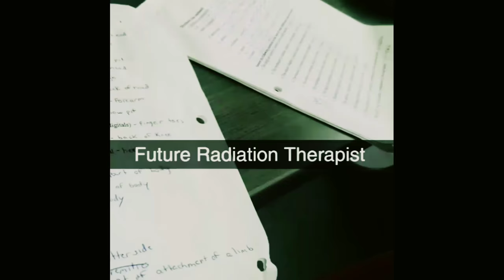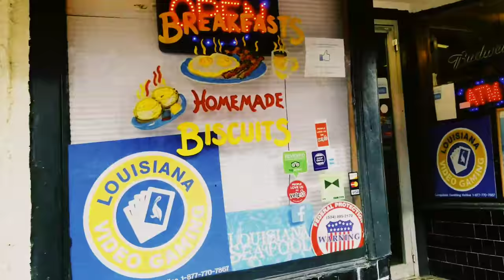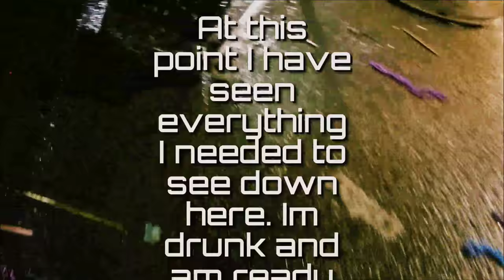Mardi Party '18 (NOLA MARDI GRAS)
Enjoy my mardi gras experience with me as if you were there.